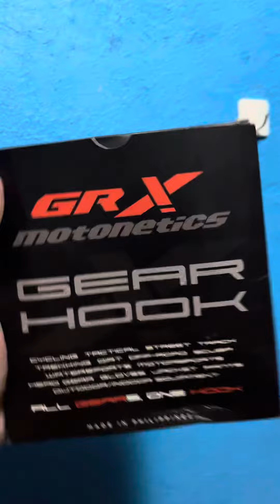GRX gear hook installation | Pinaka matibay na gear hook